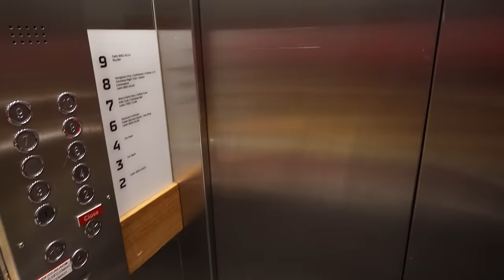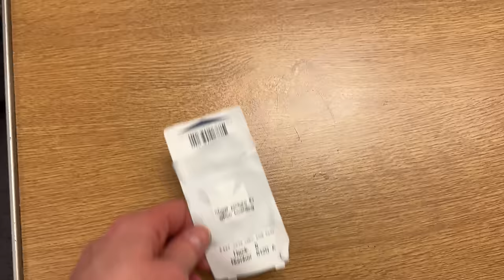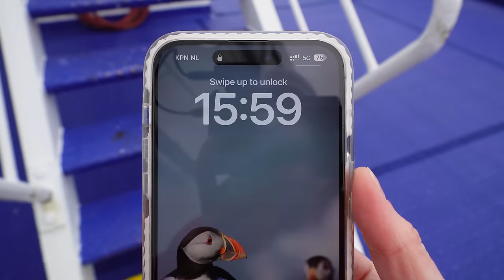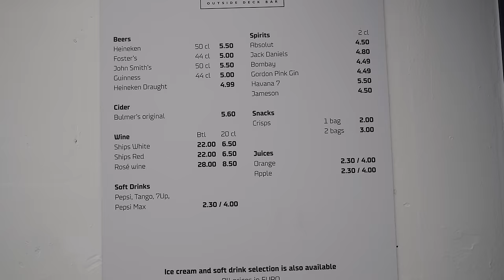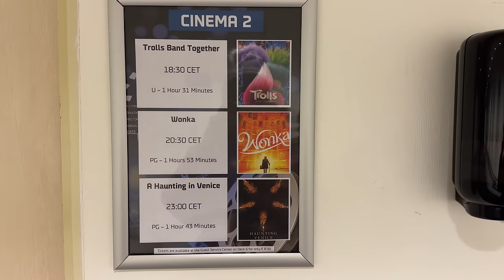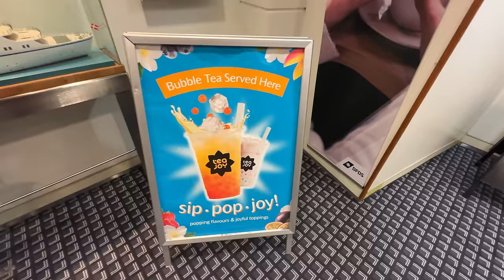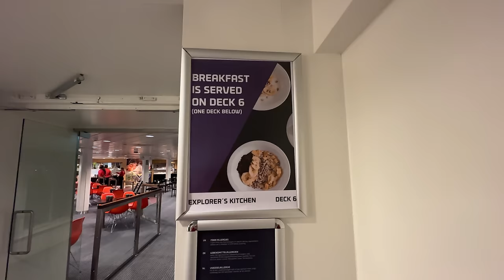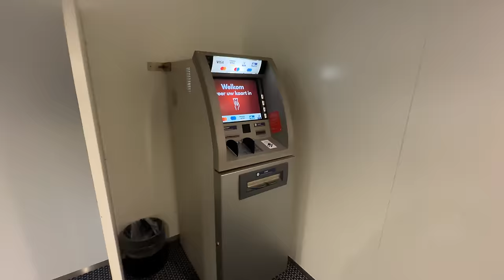Taking An 18 Hour Ferry In A Storm (Holland to UK)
After a crazy few weeks in France where I faced a few challenges including getting bitten by a dog, I am now making my way home to Scotland and taking the Amsterdam to Newcastle ferry for 18 hours with DFFS seaways, also known as the DFDS mini cruise.

On my way to Europe with my campervan, I took the channel tunnel but for my return trip, I’ve decided to opt for ferry travel and will take this overnight ferry from Holland to the UK (arriving into northern England) to cut down on the amount of driving I have to do…

This Amsterdam to Newcastle ferry crossing with DFDS seaways starts out well, but things take a huge turn for the worse when we are faced with 50 mp/h winds and start to experience a very stormy North Sea ferry crossing.

🎬 Get access to exclusive uncut and bonus videos, behind-the-scenes content and sneak peeks into future projects

If we haven't met before... Hi, I'm Ruth 👋 and I recently bought a campervan to travel my home country of Scotland after living overseas for 12 years. I’ve hardly seen anything or been anywhere in Scotland and now is the time to change that!